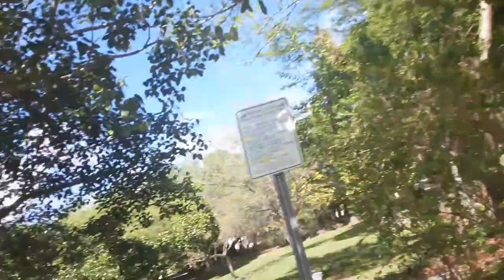my good deed for today